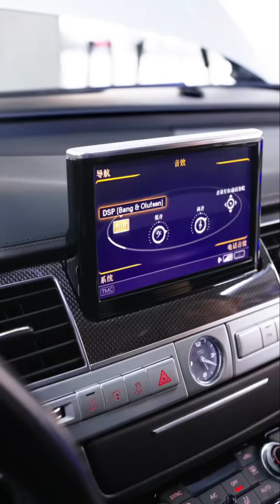Audi A8 D4.5 2018 upgrade B & O audio